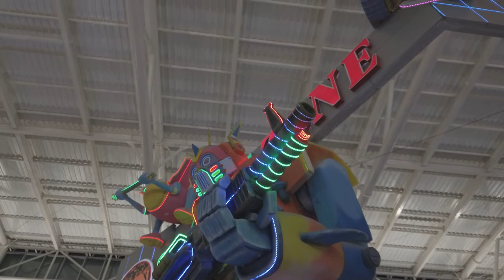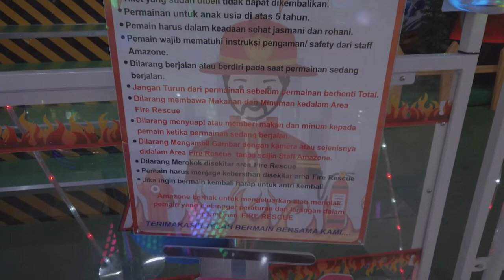Si Enan Main Di AMAZONE AEON Mall BSD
Hallo semua, nama Aku Reynan biasa di panggil Enan
Enan lagi Main Di AMAZONE  AEON Mall BSD, seru loh teman teman.

Ayo guys ajak temen-temen kamu nonton video ini juga,